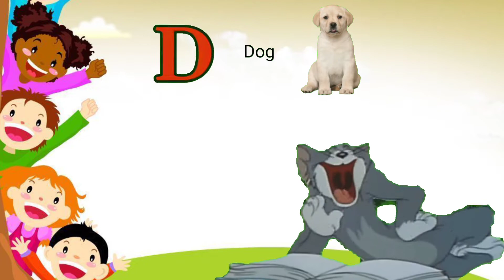a for apple wala a for apple bi for boy a for apple b for ball c for cat d for dog e for ebcdefg